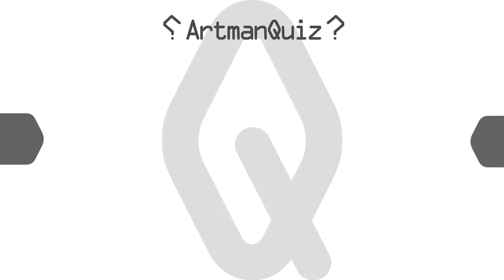孔の開いた文字を推理する映像クイズ Artman VisualQuiz#800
穴が開いた文字がぐるぐる回転してしまってます。
さ～どんな文字かな？

YamazakiMediaMix Co.,Ltd.